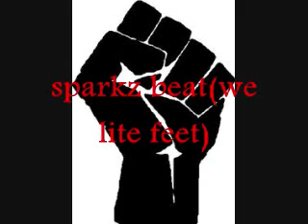D-Sparkz - We Lite Feet Beat